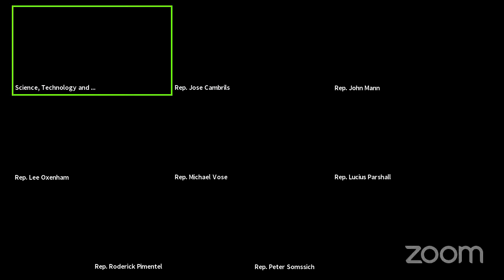Science, Technology, and Energy (5/17/21)